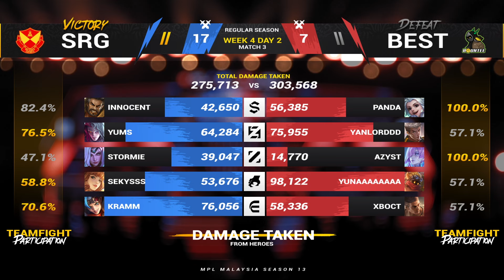MPL MY S13 - W4D2 - BEST VS SRG - Game 2